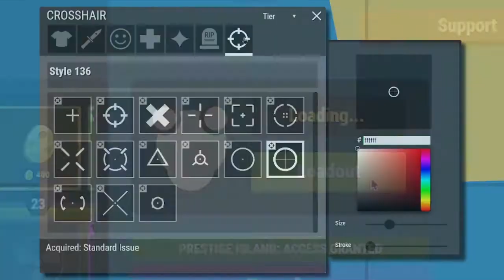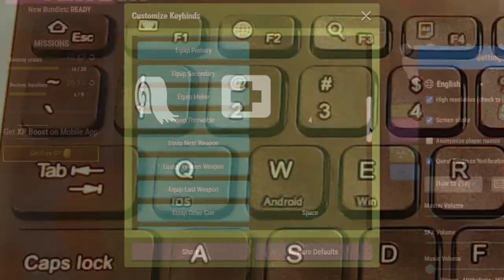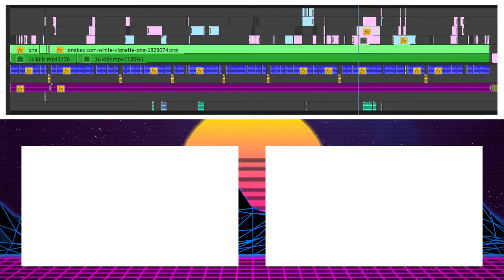8 TIPS TO BE A PRO AT SURVIV.IO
timestamps:
0:00 intro
0:23 1 & 2 - don't team or hack
1:06 3 - crosshair
1:38 4 - minimap
2:09 5 - looting
2:34 6 - how to quickswitch
3:18 7 - keybinds
4:10 9 - gun tierlists
4:33 outro
4:48 an actual outro